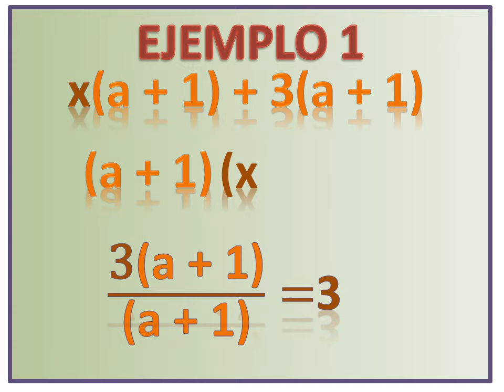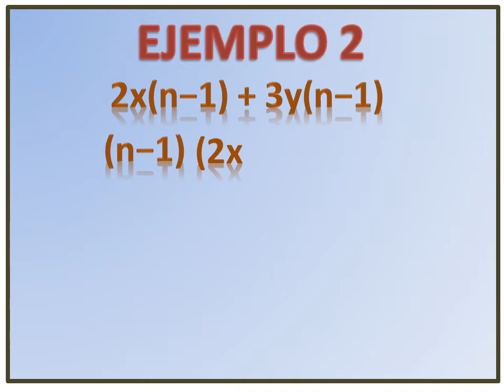Factorización (factor común caso especial)